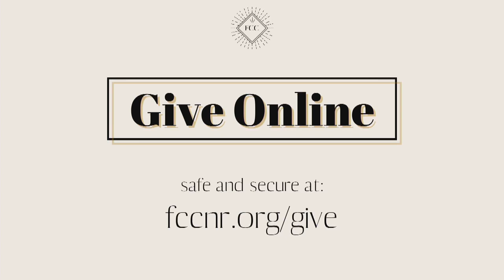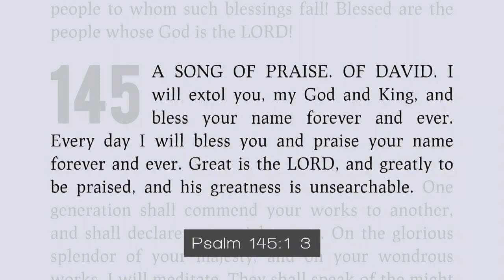01.22.23 | Sunday Worship FCCNR